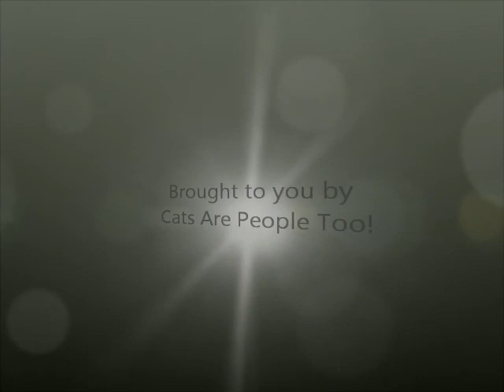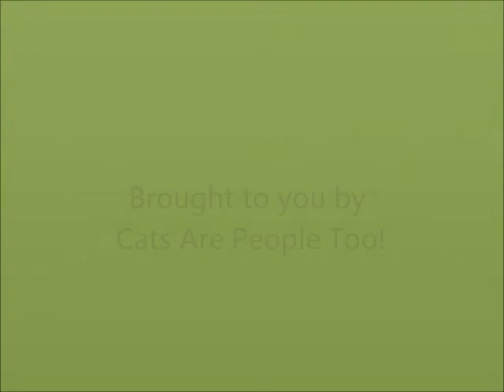Bibs and Lupin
Please call if you would like to know more about these kittens or to make an appointment to meet them. They are currently at Pet Supplies "Plus" in Niles.
A volunteer is there daily from 10-11:30 AM and 6-7:30 PM (Sunday 4:30-6PM) to answer any questions and handle adoptions.
If you are currently renting your home, your landlord will be called to verify any requirements to owning a pet. We also may check with your vet to see if your other pets are "fixed" if appropriate.
We love our kittens very much and will give preference to families who will not declaw. If you are considering this operation we recommend you Google "declaw cats" and find out more about this procedure.
Our adoption fee is $85 and helps us defray the costs we have incurred in preparing them for adoption.
We hope to see you soon and to help you add to your family!